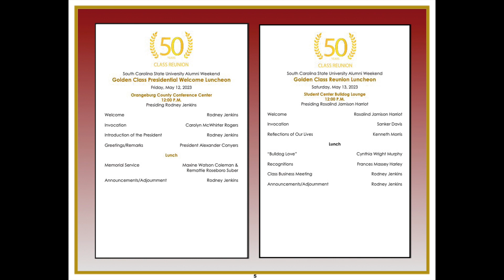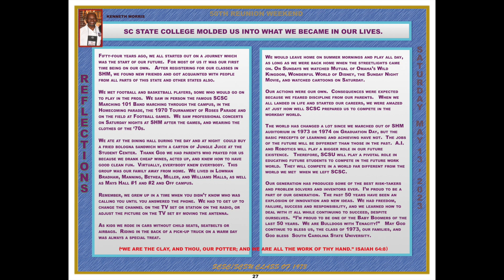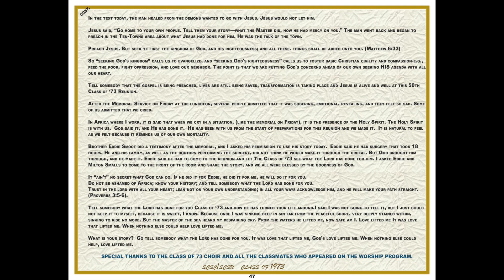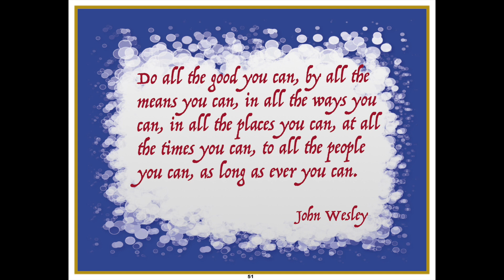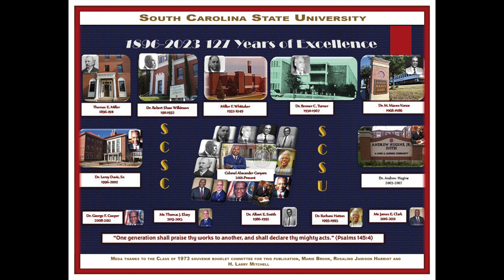SCSU - Class of 1973 - Memory book slideshow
Class of 1973 - Slideshow from the May 2023 reunion weekend